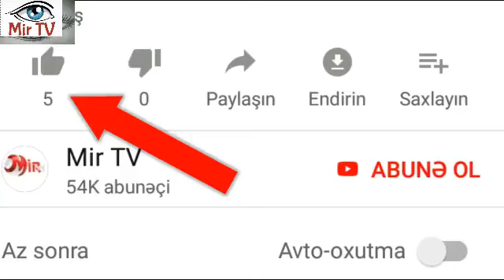Əsrin döyüşü: Nurməhəmmədov Makqreqoru sürüdü - VİDEO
Las-Veqasda UFC 229 şousu çərçivəsində irlandiyalı Konor Makqreqor və rusiyalı Həbib Nurməhəmmədov arasında döyüş keçirilib.

Oxu.Az-ın xəbərinə görə, T-Mobile arenasında keçirilən döyüş Nurməhəmmədovun qələbəsi ilə başa çatıb.

Nurməhəmmədovun üstünlüyü şəraitində keçən döyüşün sonu Makqreqorun təslim olması ilə başa çatıb.

Döyüşün sonunda Nurməhəmmədovla Makqreqor məşqçiləri arasında dava düşdüyündən, oktaqondan kənarda ara qarışıb. Hətta Makqreqoru da oktaqona daxil olub vuran olub.

Nəticədə hər iki idmançı zaldan çıxarılıb və kəmər Nurməhəmmədova təqdim edilməyib. Ancaq qalib kimi Həbib Nurməhəmmədov təqdim edilib.

Bu döyüş Nurməhəmmədovun 27-ci döyüşü olub. Rusiyalı idmançı karyerası ərzində heç vaxt uduzmayıb.

Makqreqor isə peşəkar rinqdə 21 döyüş keçirib. Bu onun dördüncü məğlubiyyətidir.

Qeyd edək ki, Makqreqor bu döyüşdən üç milyon dollar, Nurməhəmmədovun isə iki milyon dollar qonorar alacaq.